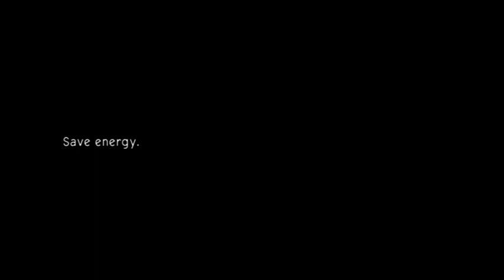Atmosphere - Ministry of Environment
Prod: Stefi Productions - Savvas Kiretsis
Dir: Gkotsis Dimitris
D.O.P. George Rahmatoulin